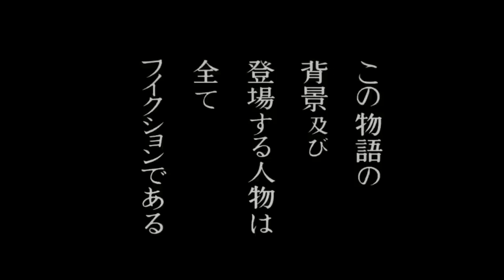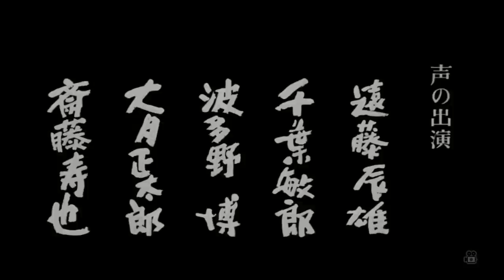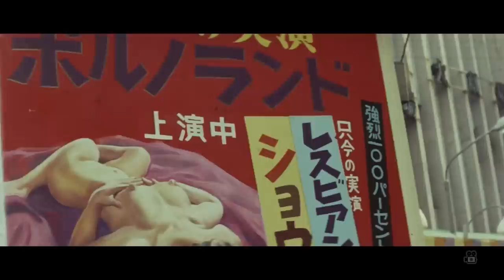Aesthetics Of A Bullet - 鉄砲玉の美学 - Teppôdama no bigaku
In February 1973 a couple of days after Fukasaku's Battle Without Honor and Humanity was released by Toei, ATG released Nakajima's Aesthetics of a Bullet, an even more radical take on, and departure from Toei's flagship genre – the Ninkyo eiga.

In fact, before Nakajima asked ATG to co-produce his genre bending film his script was turned down by Toei. Though this ATG co-production is another example of the new documentary-like style of the yakuza genre (jitsuroku eiga), which had its acclaimed breakthrough in 1974 with said Fukasaku's Battle Without Honor and Humanity, Aesthetics of a Bullet has never gained the critical acclaim it deserves.

Aesthetic of a Bullet features an anti-hero, a small-time c(r)ook, who sells rabbits on street corners to better his meagre salary, which he gambles and drinks away. His attitude frequently gets him into trouble with loan sharks and yakuza thugs.

He dreams to become a successful big-shot, a part of the affluent society of Japan's economic miracle he witnesses in the streets of Tokyo every day. To realize this dream he changes sides and employs as a yakuza hitman.

Leaving his shabby Tokyo flat, his rabbits and his unglamorous girl-friend behind, his first job gets him a gun and a thick bundle of cash and takes him to Kyushu. There he begins his new life, the life of a yakuza big-shot, spending his money in nightclubs and on women, big-mouthing his nights through drinking sprees and rehearsing his acting skills as a yakuza in front of hotel mirrors during the day. When he's attacked by a lowly yakuza thug, the local yakuza boss, mistaking him for the big-shot he's faking, pays his respects and offers him the opportunity to kill the man as a compensation. But there are things that can't be faked...